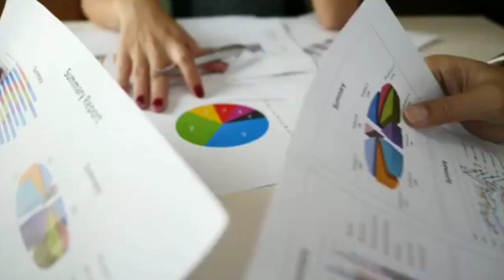सर अपनी टीम का चेक बड़ा कैसे बनाएं । Gautam Bali sir & Sonu Sharma sir